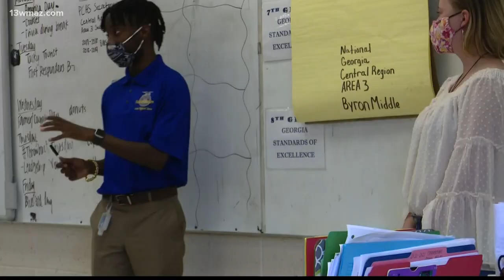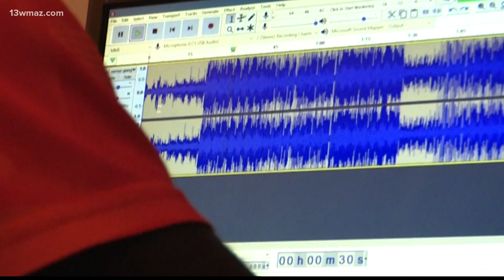Peach student makes impact through his music production company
One Peach County High sophomore is inspiring people with music through his own production company. He's working toward achieving that lifetime goal every day, and it started at school. He has a passion for music, storytelling, motivational speaking, and production. He puts those passions to work too. He's an intern with the Peach County School Board's communications team. It's a perfect fit for the sophomore, who also has his own production company.

13WMAZ News is the #1 station for news and weather in the Central Georgia area, serving people in Dublin, Macon, Milledgeville and Warner Robins.